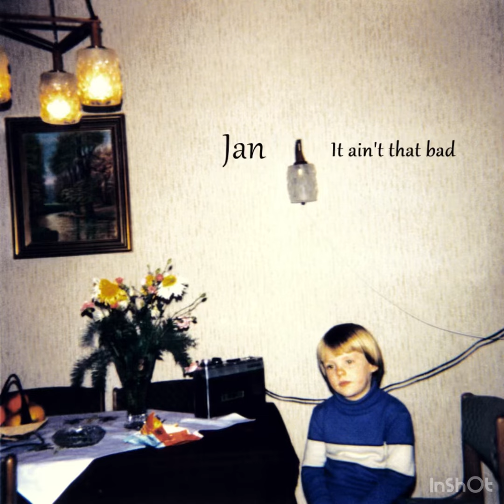Jan - It Ain‘t That Bad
IT AIN‘T THAT BAD

When your heart's left in the gutter
And your soul‘s gone down the drain
All your chances make you shudder
'Cos your efforts seem in vain
Try to get it all together
Pick yourself up from the dead
And you’ll notice once you’re back up on your feet

When you cannot help but wonder
If there’s some elaborate scheme
Or a wicked spell you‘re under
Aimed to shatter all your dreams
Go find ease and consolation
In whatever makes you glad
Doesn’t matter how sensationally you’re beat

Whenever life will make you feel you’re cursed
Do remember, things could still be worse
So make the best of any given choice
And listen to that precious inner voice

When there’s no desire to bother
To pretend you even care
One defeat after another
Has you wish you weren’t there
Just have faith that you will come around
And there’s no need to fret
Let no one and nothing wear you down
And mess up your worried head
Hold that chin up, hang on in there
Have a treat – It ain’t that bad!